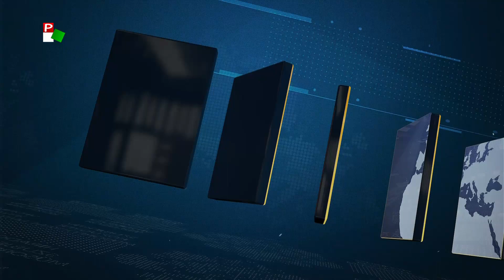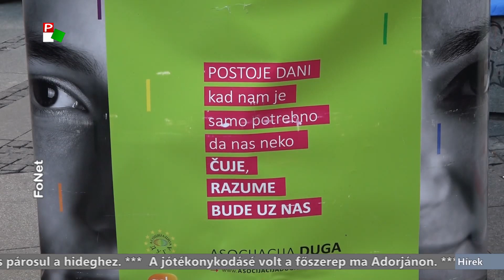Híradó 2019.12.01. 20.00h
A híradó főbb témái:
Elkezdődött a karácsonyi ünnepkör, ma van advent első vasárnapja.
3,9 százalékkal megdrágult az áram Szerbiában.
Életbe lépett a szerb büntetőtörvénykönyv módosítása - szigorúbb büntetések a gyerekgyilkosoknak.
Megérkezett a december, ezzel együtt pedig a tél is - fagyra ébredhettünk ma.